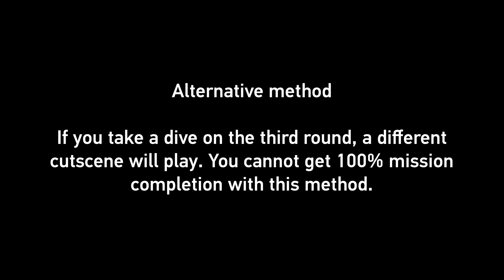Grand Theft Auto IV: The Ballad of Gay Tony - Mission #3 - Momma's Boy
Luis learns that his mother, Adriana has amassed a debt after losing her job and has turned to a shady loan shark named Mr. Santo. Santo is pleasant with Luis' mother, but when alone with Luis, threatens to burn her house and belongings. Mr. Santo creates a plan to fix an underground fighting match with the L.C. Cage Fighters - a group Luis was affiliated with before his prison term - and earn a hefty sum off the betting, enough to pay off the debt. Although wary of the loan shark, Luis reluctantly agrees.

Santo will walk Luis to the ring's entrance, which is in an alleyway one block south of his mother's house. Luis gains free entry into the fighting area for this mission. The player will then receive an overview of the fighting area, and the betting booth outside the ring, which can be visited once the mission is completed. As the match begins, the player will receive the standard tutorial for melee combat as he is fighting. The right shoulder button is changed from cover to taunt, and Luis can punch fighters against populated walls to get help from the crowd.

Luis is instructed to defeat the first two fighters: the first fighter is a bulky chef, and the second is a muscular ruffian. Santo will tell Luis to take a dive against the third fighter, who is a scrappy hobo that has fought him in the past. Should Luis proceed to take down the third fighter, Santo will scold him and threaten to burn his mom's house. He then pulls a knife on him, and Luis will be able to kill him. If he takes the dive, Santo will acknowledge his mother's debt as paid and never physically show up again.

For: Adriana Yanira Lopez
Reward: $1000, L.C. Cage Fighters unlocked

Platform: PC
Recorded with: Nvidia ShadowPlay
Edited with: Adobe Premiere Pro 2019

Game information:

The Ballad of Gay Tony injects Liberty City with an overdose of guns, glitz, and grime. As Luis Lopez, part-time hoodlum and full-time assistant to legendary nightclub impresario Tony Prince (a.k.a. "Gay Tony"), players will struggle with the competing loyalties of family and friends, and with the uncertainty about who is real and who is fake in a world in which everyone has a price.

Publisher: Rockstar Games
Developer: Rockstar North
Release date: 29 October 2009